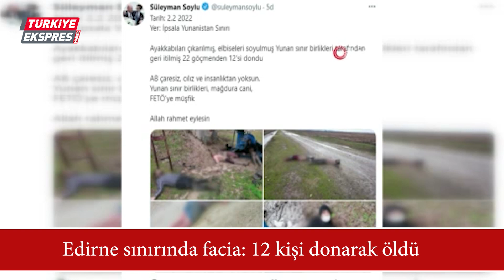Edirne sınırında facia: 12 kişi donarak öldü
Edirne'de Yunanlılar tarafından geri itilen ve donarak vefat eden 12 göçmenin cansız bedenine ulaşıldı.